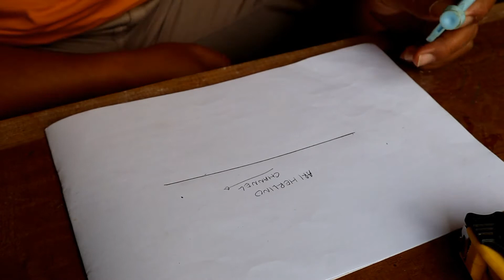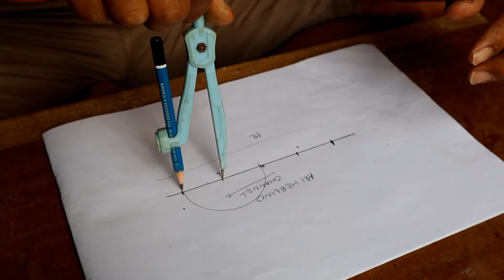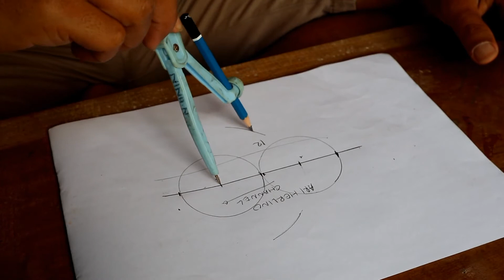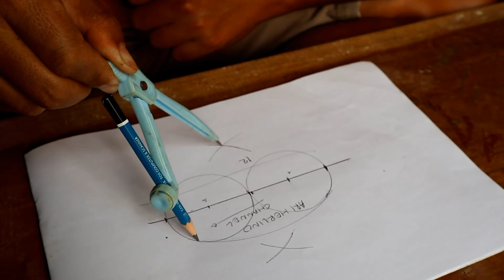tutorial membuat garis oval